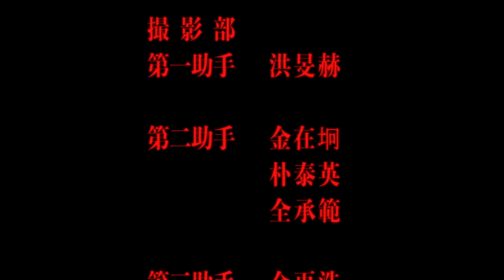Balming Tiger - LOOP? (Official Video)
Balming Tiger - 'LOOP?' OUT NOW.

Directed by Nuri Jeong

Executive Producer San Yawn

Producer(s) Unsinkable, wnjn
Writer(s) Unsinkable, wnjn, Omega Sapien, sogumm, Mudd the Student
Guitar by jae lee
Bass by 임동건
Mixe & Mastered by Kyushi Studio

Creative Director San Yawn
Artwork Yigyurae
Graphic Design Quan Xi
Marketing & Editor Henson Hwang
A&R Abyss
Management Balming Tiger

Released by Balming Tiger